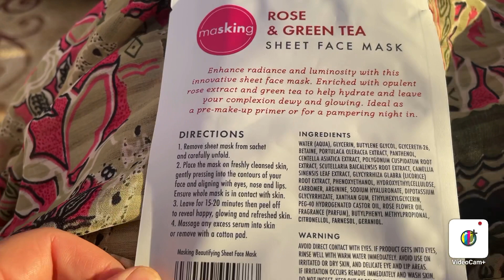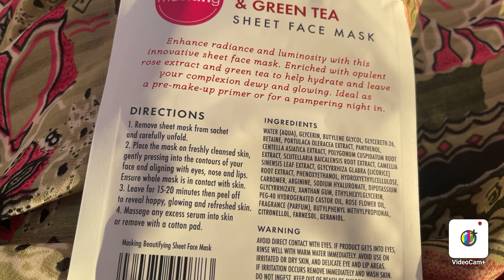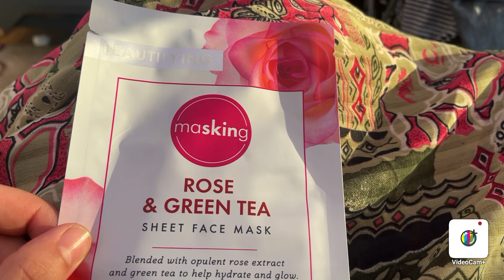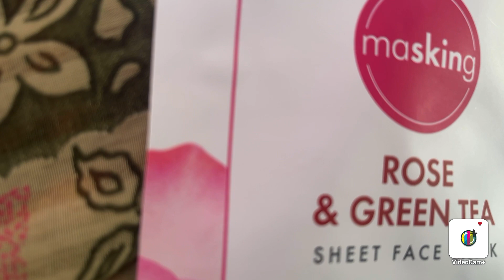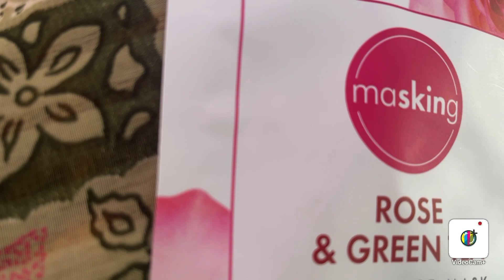Rose 🌹& Green Tea sheet face Mask and egg 🥚mask.Sara’s recipe in uk 🇬🇧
Egg olive oil 3 drops 💦 lemon 🍋 2 drops tissue paper 2 double